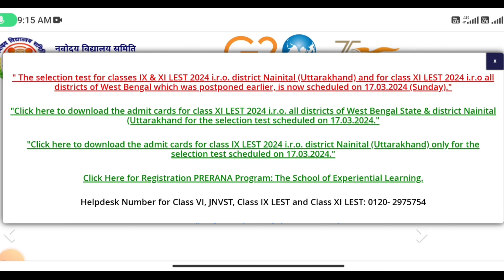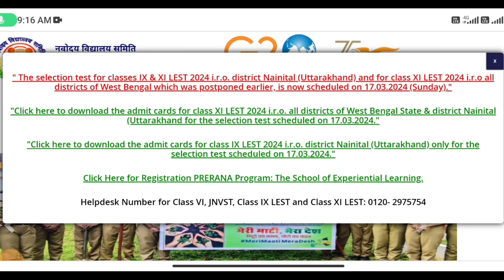🔴Date आ गया{🙏}/navodaya vidyalaya result 2024 | jnv result 2024 class 6 | jnvst result 2024 class 6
vidyalaya result 2024 kaise check kare
navodaya vidyalaya 2024 result
navodaya vidyalaya result kab tak aayega
navodaya 6th result date
navodaya exam result date